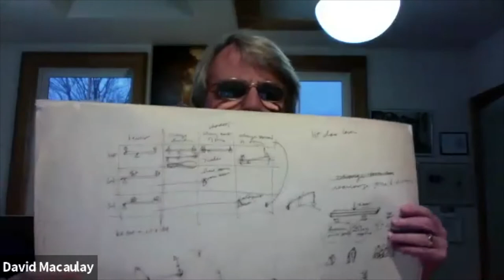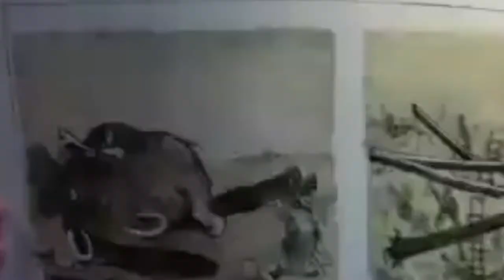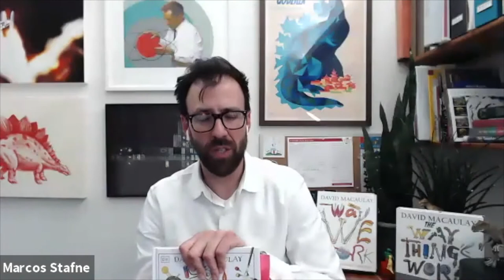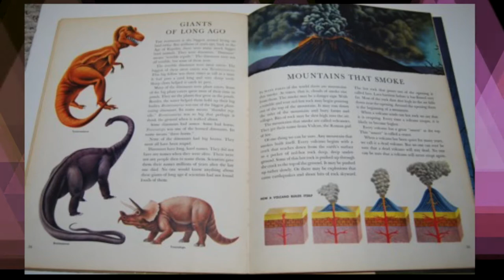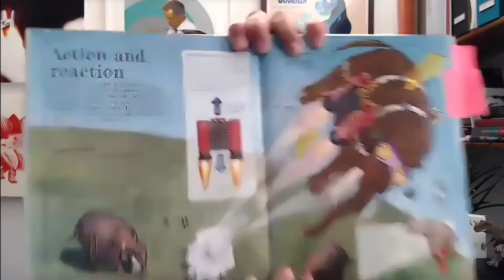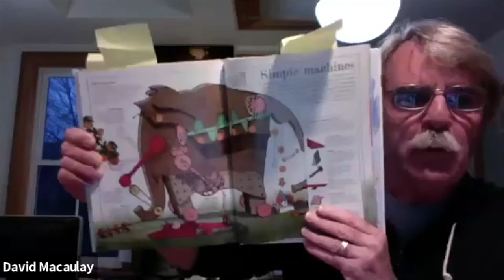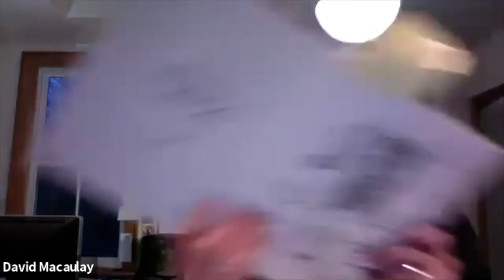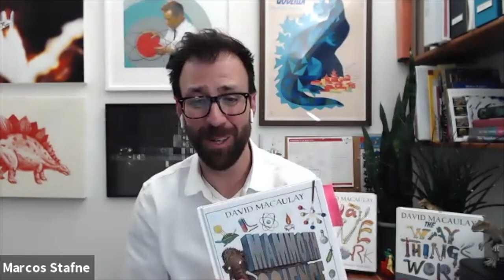A Conversation with Author and Illustrator David Macaulay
Award-winning author and illustrator David Macaulay takes complex scientific concepts and helps readers understand them through warmth, humor, and delightful illustrations.

Join Montshire executive director Marcos Stafne as he speaks with David about his creative process, his love of science, and his new book, Mammoth Science: The Big Ideas That Explain Our World.

David Macaulay's books include The Way Things Work Now, How Machines Work: Zoo Break!, The Way We Work, and Black and White. He has received numerous awards, including the Caldecott Medal and Honor Awards, the Boston Globe-Horn Book Award, and the Washington Post-Children’s Book Guild Nonfiction Award.